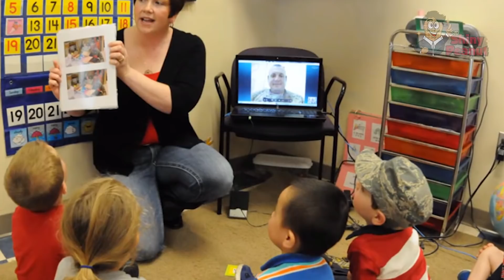Inilah Cara Orang Jenius Memanfaatkan Barang Rusak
Kalo biasanya barang rusak langsung kita buang atau kita biarkan begitu saja karena gak mau ribet dan malas, tapi beda lagi nih dengan orang-orang jenius ini, mereka memperbaiki barang rusak dengan memodifikasinya hingga menjadi barang yang sangat layak untuk dipakai kembali.